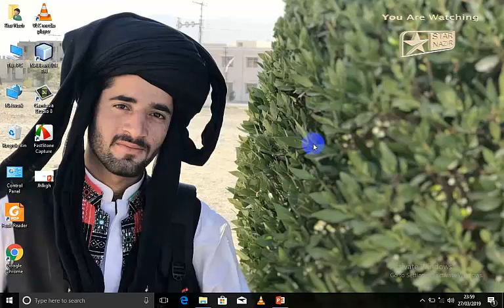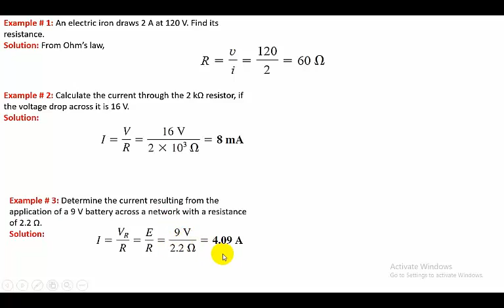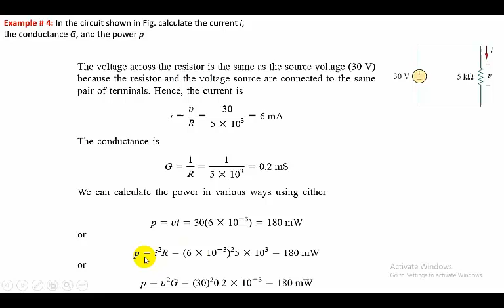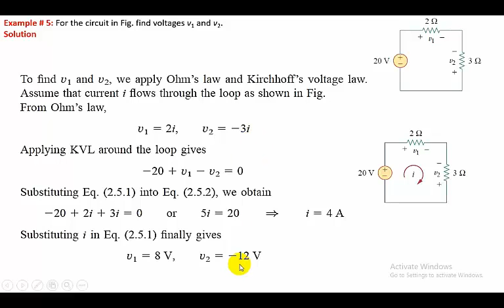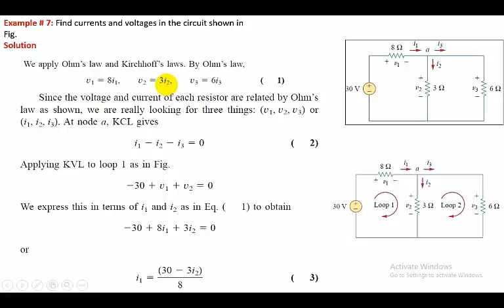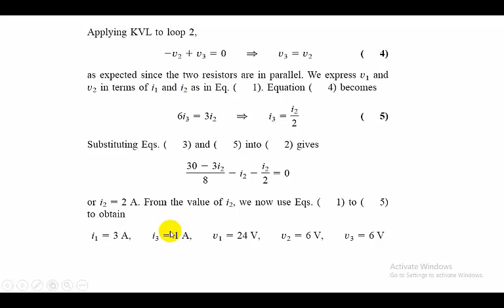Introduction, Basic Laws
Star Nazir